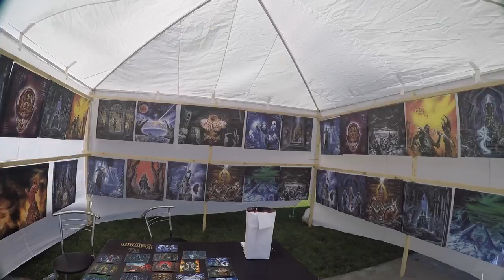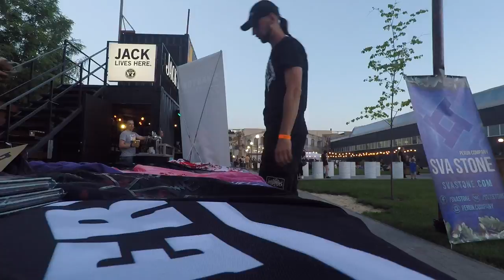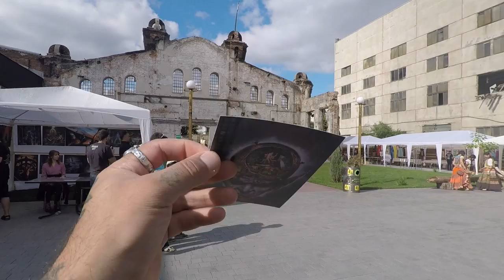VLOG#53: ПОЕЗДКА НА RAGNARD REBORN ФЕСТИВАЛЬ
Влог о нашей поездке на крутейший Black Metal фестиваль  Ragnard Reborn Нове Коло. 22, 23, 24 июня 2018 г.

Україна, Харків. Арт-завод “Механіка – Інша Земля”

FORGOTTEN TOMB (Італія)
HELHEIM (Норвегія)
GRIFT (Швеція)
KHORS (Україна)
SELVANS (Італія)
ULVEGR (Україна)
CRISTALYS (Франція)
MUTANTER (Україна)
NOKTURNAL MORTUM (Україна)
ZEMIAL feat. Proscriptor McGovern of ABSU as vocalist (Греція/США)
HADES ALMIGHTY (Норвегія)
KAWIR (Греція)
GODS TOWER (Білорусь)
KZOHH (Україна)
ELDERBLOOD (Україна)
LORD WIND (Польща) night show*
MORTIIS with special set “Ånden som gjorde opprør” (Норвегія)
HORNA (Фінляндія)
ESOTERIC (Англія)
GRAVELAND (Польща)
NOCTURNAL DEPRESSION (Франція)
BURSHTYN (Україна)
BARKASTH (Україна)
NIKOLA CVETKOVIC plays Katatonia (Сербія) night show*
Спеціальний гість
ANDREAS MARSCHALL (Німеччина) art exhibition*

Автор фото на обложке - Роман Матвийчук